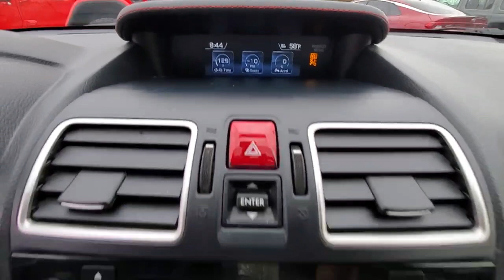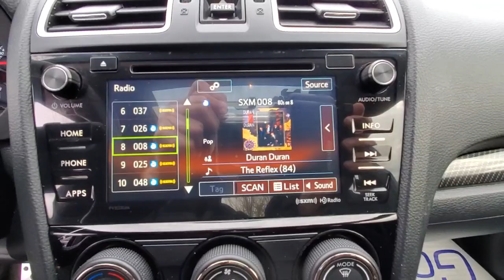2018 Subaru WRX available in Dublin, Columbus, Delaware, OH 32727A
WR Blue Pearl Used 2018 Subaru WRX available in Dublin, Ohio at Crown CDJR Dublin. Servicing the Columbus, Delaware, Powell, Westerville, OH area.

Recent Arrival! CARFAX One-Owner. Clean CARFAX. Odometer is 3739 miles below market average!brbrWR Blue Pearl 2018 Subaru WRX Premium 4D Sedan AWD 2.0L DOHC Intercooled Turbocharged 6-Speed Manualbrbr**CROWN CONFIDENCE PLAN USED CAR GUARANTEE Certified **CROWN CONFIDENCE PLAN USED CAR GUARANTEE Certified 18 Alloy Wheels 4-Wheel Disc Brakes 6 Speakers ABS brakes Air Conditioning Alloy Wheel Locks Alloy wheels AM/FM radio: SiriusXM Auto-Dimming Mirror w/Compass & HomeLink Automatic temperature control Brake assist Bumpers: body-color CD player Center Armrest Extension - Black Checkered Cloth Upholstery Driver door bin Driver vanity mirror Dual front impact airbags Dual front side impact airbags Electronic Stability Control Exterior Parking Camera Rear Four wheel independent suspension Front anti-roll bar Front Bucket Seats Front Center Armrest Front fog lights Front reading lights Heated door mirrors Heated front seats Illuminated entry Knee airbag Leather Shift Knob Leather steering wheel Low tire pressure warning Occupant sensing airbag Outside temperature display Overhead airbag Overhead console Panic alarm Passenger door bin Passenger vanity mirror Performance Design Heated Front Bucket Seats Popular Package #1 Power door mirrors Power moonroof Power steering Power windows Premium Model Radio data system Radio: Subaru Starlink 7.0 Multimedia Plus System Rear anti-roll bar Rear Bumper Applique Rear seat center armrest Rear window defroster Remote keyless entry Security system Speed control Speed-sensing steering Split folding rear seat Spoiler Sport steering wheel Steering wheel mounted audio controls Tachometer Telescoping steering wheel Tilt steering wheel Traction control Trip computer Variably intermittent wipers.brbrbrAwards:br  * ALG Residual Value Awards Residual Value Awards   * 2018 KBB.com Best Resale Value Awards   * 2018 KBB.com Brand Image Awards   * 2018 KBB.com 10 Most Awarded Brands